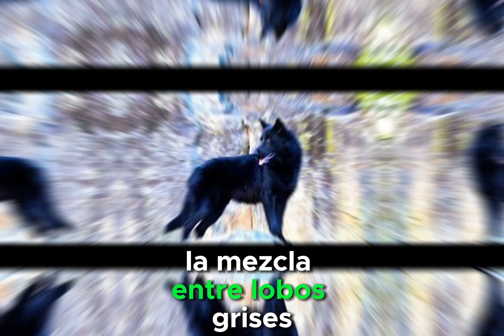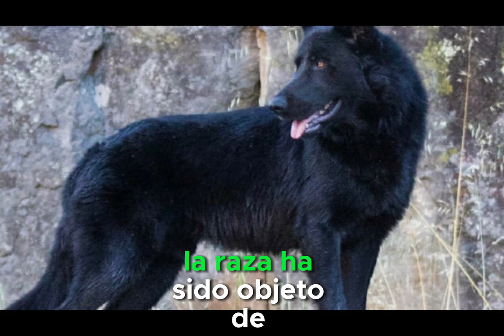calupoh | 8 datos que probablemente desconocias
Espero te agrede el vídeo